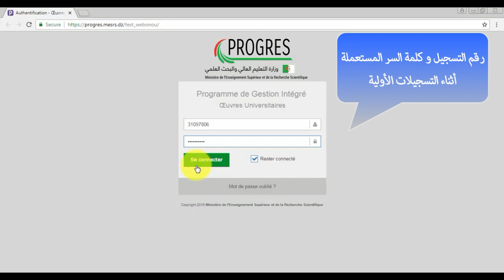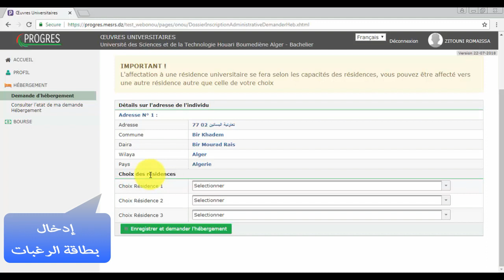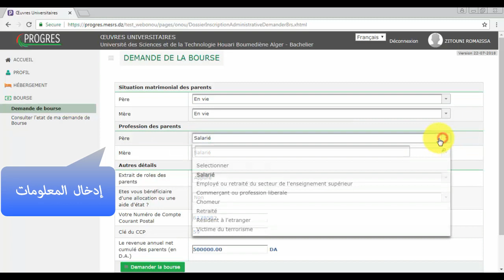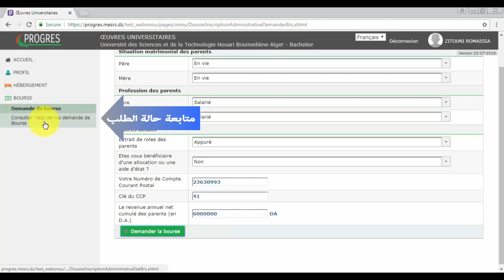طريقة التسجيل في نظام بروغرس لحاملي شهادة الباكالوريا الجدد 2022 -المنحة.الايواء-bourse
الطلبة الجدد الحاصلين على شهادة الباكالوريا
الفيديو يبين عملية التسجيلات الايواء والنقل و للمنحة عبر نظام البروغرسprogres 2022
ما عليك الا اتباع الخطوات عبر الفيديو للتسجيل في النظام
ثم الخطوة القادمة تحضير الملف الورقي خاصة الشيك من وكالة البريد اذا لم يكن لديك حساب بريدي .
progres. bac.bourse.